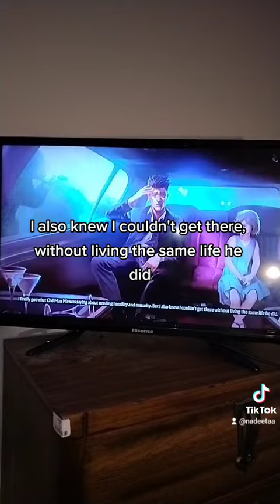johnny cage's ending from mk11